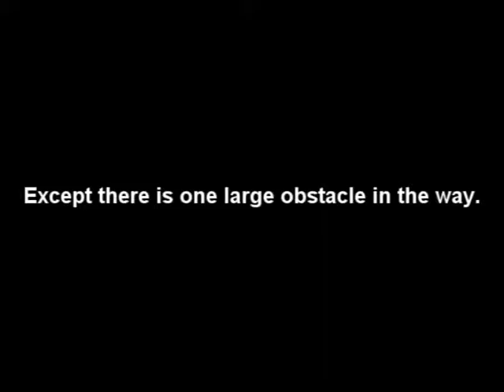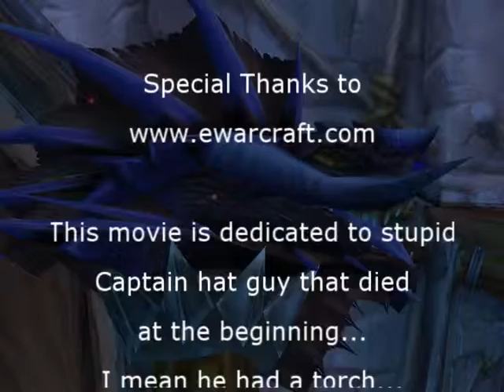Banned's Clubhouse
An old video I made for the guild Banned back when they were on Archimonde server.  This isn't your ordinary Onyxia video with one static angle and a bunch of Vent chatter.  I was going for a fun cinematic look with this.

ADHD